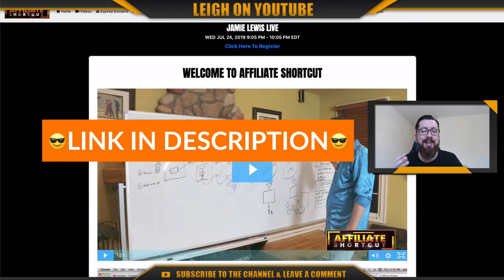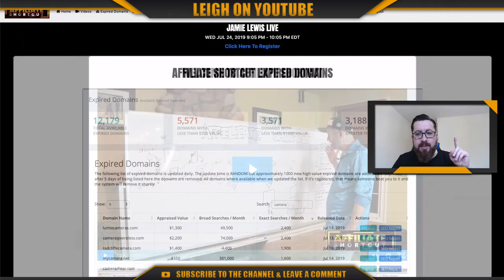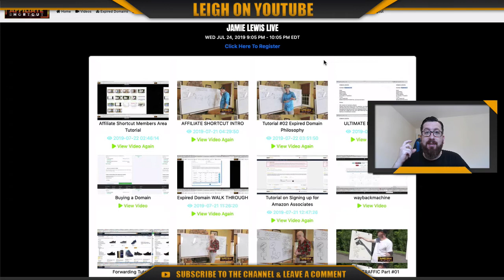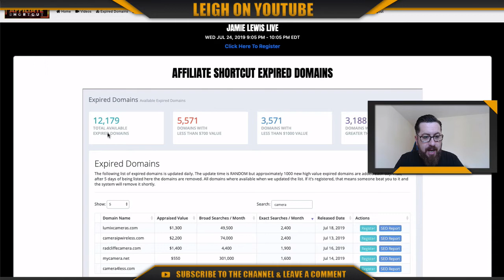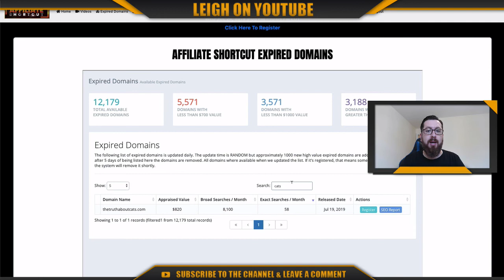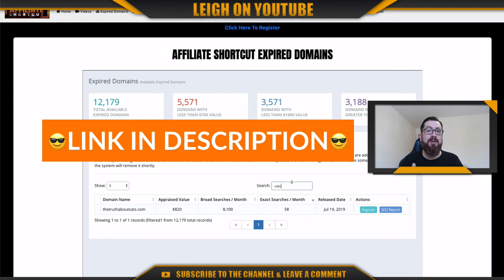Affiliate Shortcut By Jamie Lewis Full Review & Demo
Affiliate Shortcut By Jamie Lewis Review

In this video we review this fantastic training package and software by Jamie Lewis called Affiliate Shortcut. In the video i give you my opinion of the product, i talk about what it is, give my own tips and trick.

Some of my videos i think you will find useful

how to make 300 dollars in a day
i need money now for free and fast
make 100 a day with paypal
how to make 100 dollars fast online
how to make quick money in one day online
i need 100 dollars in an hour
websites that pay for surveys
how to make thousands of dollars a day
get paid to sign up
how to make 200 dollars in one day

The description of any of my videos may include promotional links, that may or may not provide a commission to me. Any discussion on finance or investing is just that a discussion or a record of what i have done or what may be possible. I accept no responsibility for your actions.  Any decision should be your own and only invest what you can afford to lose as any investment can go down or disappear.

Translated titles:
Affiliate Shortcut Por Jamie Lewis Revisión completa y demostración

Affiliate Shortcut Von Jamie Lewis Vollständige Überprüfung & Demo

Affiliate Shortcut Par Jamie Lewis Critique complète et démo

Affiliate Shortcut Por Jamie Lewis Resenha completa e demonstração

Affiliate Shortcut द्वारा Jamie Lewis पूर्ण समीक्षा और ड